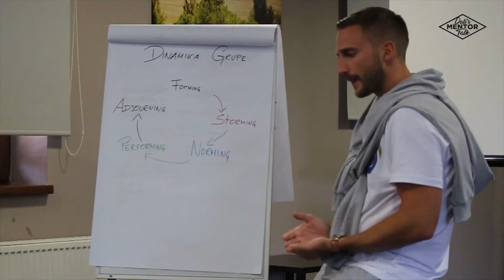Besser verkaufen und präsentieren durch strategische Neurokommunikation I DI Jürgen Wieser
DI Jürgen Wieser ist Coach und Trainer für Verkauf, Limbisch Präsentieren, Werbung und gehirngerechte Dokumente. Er ist Entwickler des Neurokommunikationskonzeptes MOTIONPOINTS®.

Zu Gast als Mentor in „Dali's Mentor Talk" spricht Jürgen über sein Erfolgsrezept in der Kommunikation, anhand seiner jahrelangen Arbeit mit dem Hirnscanner. In den letzten 11 Jahren hat er mit eigenen Hirnscans fast alles untersucht. Dabei hat er eine Sache herausgefunden, die Marketing und Verkauf in ihren Grundfesten teilweise erschüttert: "Das Wanting". Verkäufer und Präsentatoren müssen schaffen, das WANTING in den Gehirnen unserer Gegenüber zu aktivieren. Wie das gelingt erfährst du in diesem Interview.

Host: Dalibor Ostojic IG: @dalismentortalk FB: Dali's Mentor Talk

Dali Ostojic hat national und international über 1000 Athleten in den Bereichen Selbstmotivation, Selbstvertrauen und emotionale Intelligenz gecoacht.

Er hält laufend Vorträge und Seminare an Unternehmen, Sportvereinen und Bildungsinstitut zu den Themen emotionale Intelligenz und Mindset.

Regelmäßig publiziert er sowohl seine, wie auch die Learnings seiner Mentoren in Form von Blogartikeln und Podcasts.

Podcast/Video/Audio/Aufnahme produced by AMZ - Amel Zukic